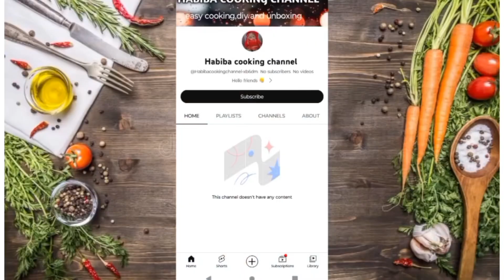खस्ता खजूर🥠l मीठी टीकिया🤤l Khasta Khajoor Recipe👍l Shakar Pare#yt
मीठी खस्ता टिकिया बनाएं गेहूं के आटे से🍪l Mithi Tikiya🤤l Khasta Tikiya#yt

About this video:

In this video I made Easy Crispy Potato Bites

Ingredients 👇👇
मैदा 250 ग्राम

topic cover:

khasta khajoor
khasta khajur recipe
khasta khajur
khasta khajur kaise banaen
khasta khajur banane ka tarika
khasta khajur banane ki recipe
khasta khajur kaise banate hain
khasta khajur banane
khasta khajur kaise banta hai
khasta khajur banane ki vidhi
khasta khajur kaise banaya jata hai
khasta khajur recipe nisha madhulika
khajuri recipe
khasta khajur banane ka
khasta khajur banaen
khasta khajoor biscuit
maida ka khasta khajur kaise banaen
bihari khajoor recipe
khajuri recipe bihari
chat khasta recipe
easy khajuri recipe
khajur thekua recipe
halwai jaisi khasta khajur
how to make khasta khajur
khasta khajur ki recipe
khasta khajur mithai
maida ka khasta khajur
meetha khasta khajur
maida ki khasta khajur
new khasta recipe
khasta bihari recipe
khali maida ka khasta
khasta khajur banana sikhayen
veg khasta
khasta wala khajur kaise banta hai
khasta wala khajur
khajur banane recipe
khasta sem
khasta dish
khajur roti
khasta thekua recipe
maida ka khajur
thekua khajoor recipe
khajur khasta
gehon k ate ki khasta tikiya
gehu ke aate ki khasta
gehu ke aate ki tikiya
gehu ke aate ki meethi tikiya
gehu ke aate ki nimki recipe
atta ka khasta recipe
aate ka khasta recipe
gehu ke aate se khasta banana
aate ki meethi tikki kaise banaen
aate se khasta kaise banaen
gehu ke aate ki tikki
aate ki meethi tikiya recipe
khasta recipe aate ka
gehu ke aate ki khasta biscuit
gehu ke aate ki nimki